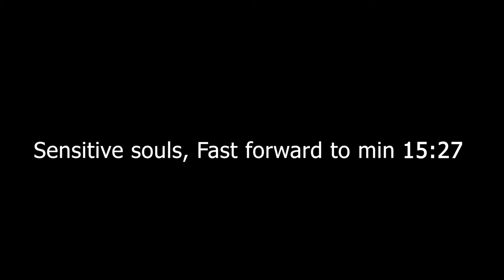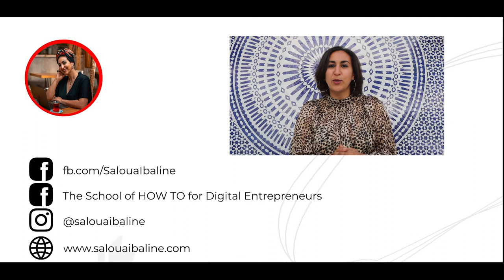Celebrate the end of Ramadan (EID EL-FTIR) in Morocco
Celebrate the end of Ramadan with a local Moroccan Family!

Ramadan is a month-long of fasting,  prayer, and celebration that is celebrated by millions of Muslims around the world. In this journey, I will take you to the small town where I was born - Imintanoute and let you tag along as a pay a visit to my dad and enjoy a family feast with them.

✨✨GET YOUR FREE GUIDES: ✨✨
  THE 5 STEPS TO STARTING YOUR  OWN BUSINESS
 THE TOOLS YOU NEED TO START & OPERATE AN ONLINE BUSINESS

✨✨ My Travel Gears &  Filming Equipment ✨✨

I certify that I either personally use these products or have used them for clients. This doesn't affect you in any way in the checkout process unless I've been able to arrange a special discount for you.

Thank you for your trust in me and for your support!